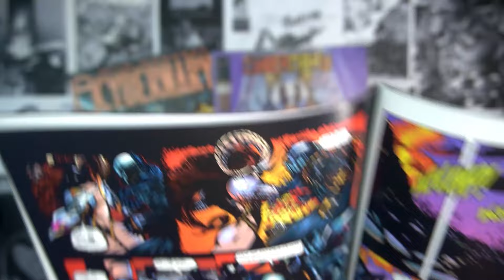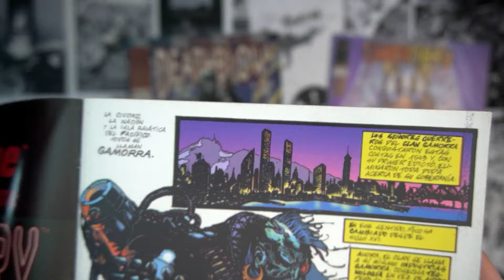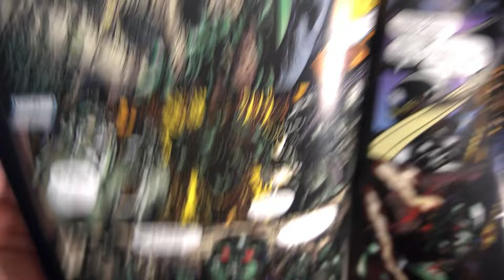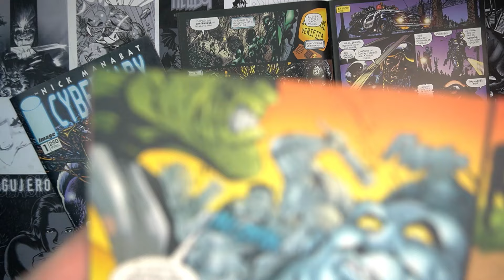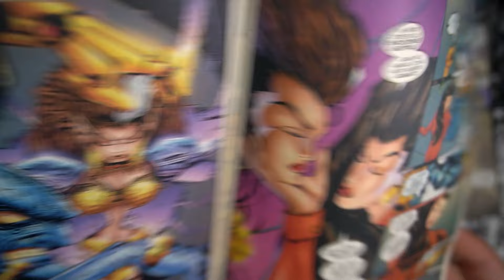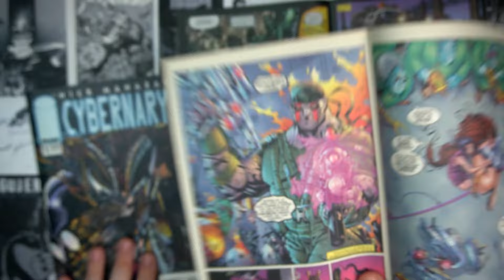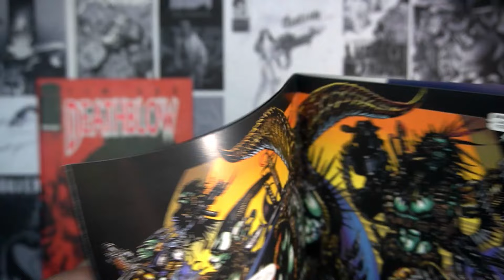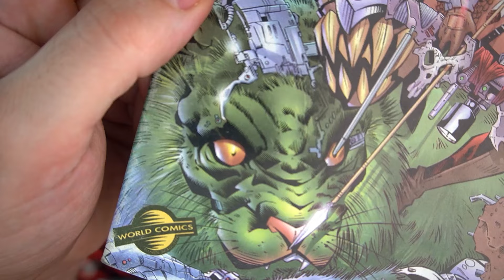DEL PUNK AL MANGA¿? CYBERNARY 1!!!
Después de destacar como complemento estrella de DEATHBLOW, Cybernary regresaba con su propia serie limitada, esta vez con un notable cambio: La triste muerte del artista Nick Manabat supuso que la nueva colección tendría a otro dibujante, y Jeff Rebner realizaría el trabajo cambiando absolutamente el tono de la historia...